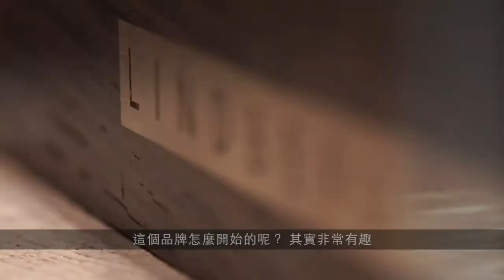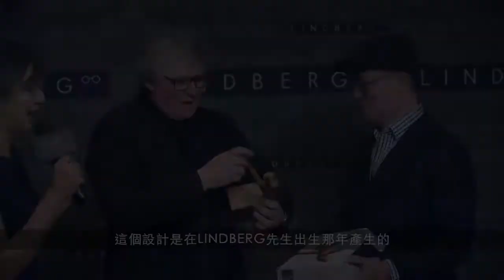獨家LINDBERG 總裁專訪 - Lindberg X 必久戴眼鏡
Henrick Lindberg 特地為了與必久戴的合作了來到台灣。
必久戴眼鏡身為LINDBERG在台唯一與首選的活動合作對象，特別將整間店邊身為LINDBERG專賣店讓大家大飽眼福之外，LINDBERG先生的專訪，更讓大家能更了解這個眼鏡界舵手的理念。

台北市信義區忠孝東路五段242號 ＋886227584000
Taipei’s no.1 Luxury Eyewear Boutique. Visual Tech Optical.